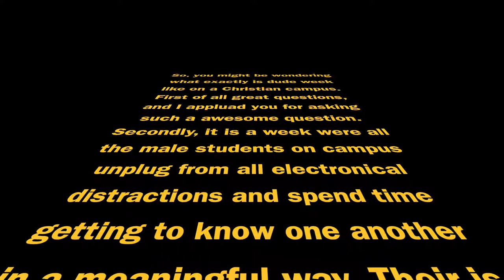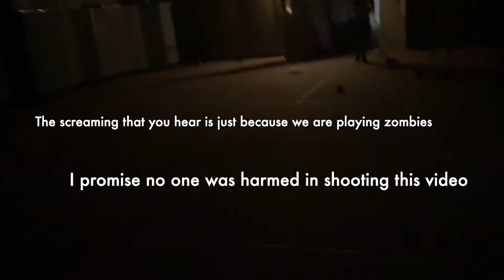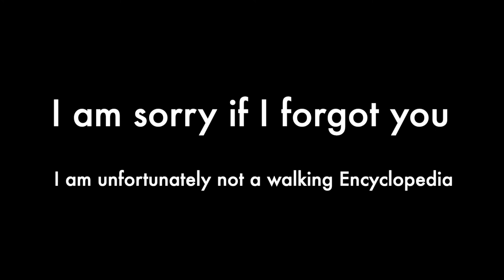Bethel College Dude Week 2019 Vlog #17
This video is of some of the fun events from dude week at Bethel College. Dude week is an entire week that all of the men on campus unplug from electronic distractions, and focus on building community as a dorm.